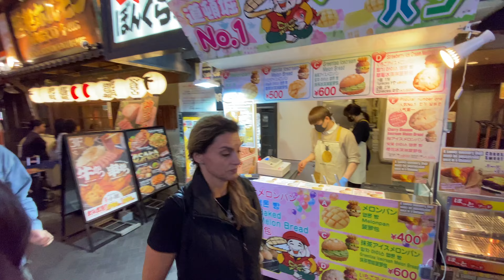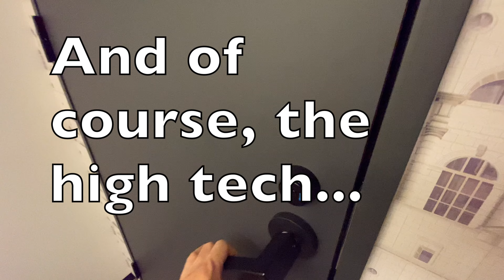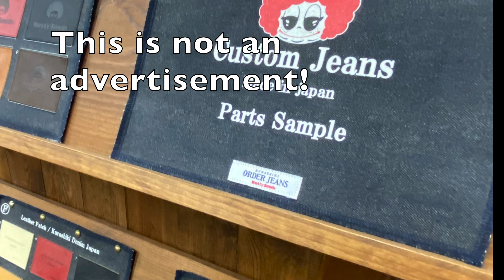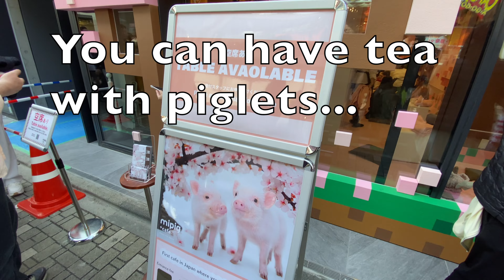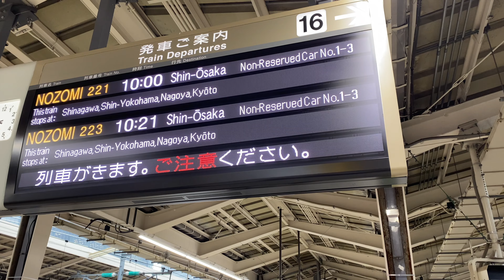Route Twisk 25 - Tokyo on bus no.11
00:00 Introduction to Japan
02:42 Explanation about bus no.11
03:04 Shibuya
      03:08 Hachico
      03:21 Shibuya Scramble
      03:43 Sakura Street
04:59 Harajuku
05:35 Shinjuku Station
06:52 Yanaka suburb
09:00 Ueno
09:25 Yoyogi Park
10:16 Shinjuku at night
11:18 Bullet train to Kyoko